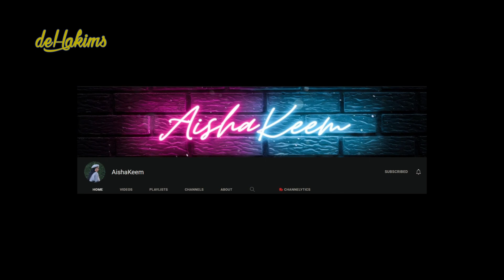GAWAT NIH,MUSANG BULE SAMA BINTURONG LANGKA GUE UDAH DI PANTAU SAMA LEMBANG PARK&ZOO 😥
Assalamualaikum gaes..
kali ini gue kedatangan tamu special dari Lembang park&zoo.
kira-kira mereka mau ngapain ya??kayanya serius banget..hehe